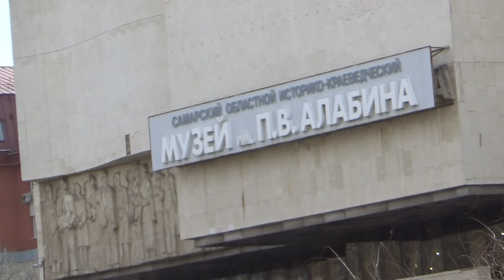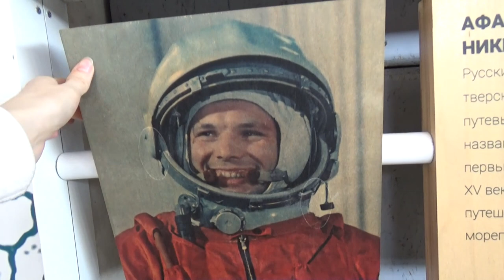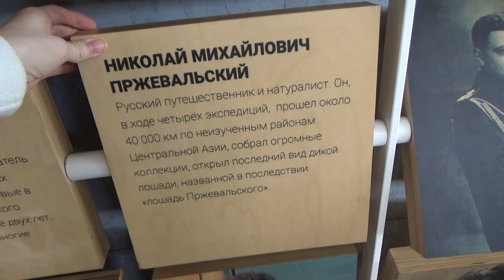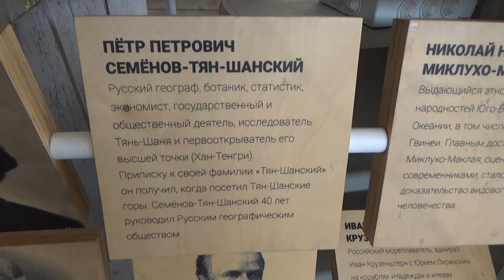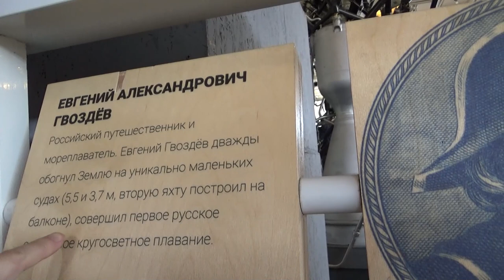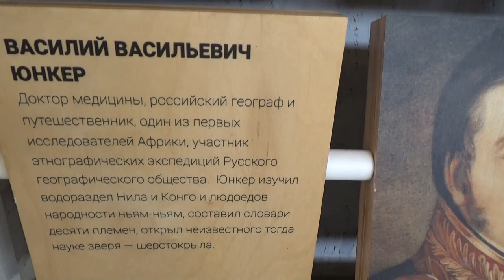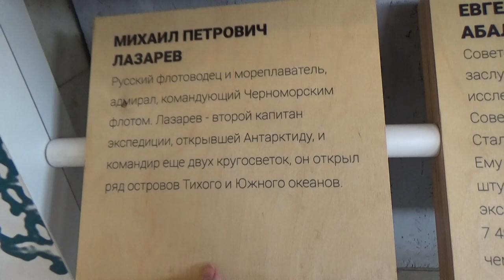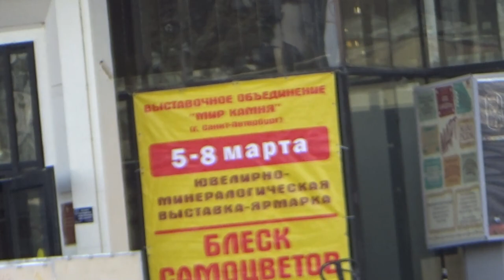Art Manij Самара Выставка Блеск самоцветов музей Алабина